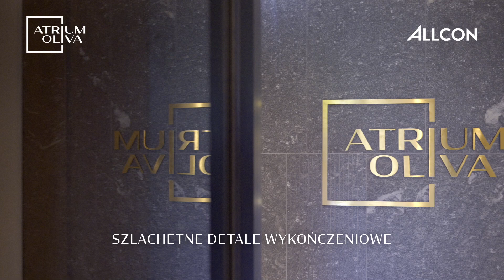Gotowy apartament A2.0.5 z ogrodem | Atrium Oliva w Gdańsku od ALLCON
Atrium Oliva zlokalizowane jest na styku miasta i przyrody, a jego charakter definiuje bliskość lasów Trójmiejskiego Parku Krajobrazowego i spokój kameralnych uliczek Oliwy. Symbiozę z naturą podkreśla roślinność na terenie inwestycji, której sercem jest pozbawione ruchu kołowego, zielone patio. Unikalne położenie oraz wyjątkowa architektura i urbanistyka zapewniają nieograniczone możliwości relaksu.
Inwestycja wielokrotnie zdobyła uznanie niezależnych ekspertów, co plasuje ją w gronie najbardziej prestiżowych i nagradzanych projektów w Trójmieście.
Atrium Oliva zostało docenione przez niezależne jury konkursów:  Budowa Roku 2023, Green Building Awards 2024 oraz European Property Awards 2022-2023 m.in. za najwyższą jakość wykonania, innowacyjne rozwiązania oraz wykorzystanie badań z dziedziny neuroarchitektury do stworzenia przestrzeni zapewniającej dobrostan mieszkańcom.
Atrium Oliva otrzymało także tytuł "Najciekawszej Inwestycji Mieszkaniowej 2023 roku" według czytelników portalu Trojmiasto.pl oraz ekologiczny certyfikat BREEAM, potwierdzający najwyższe standardy ochrony środowiska w budownictwie.

Apartament A2.0.5 to 3 pokojowy apartament o powierzchni 59,93 m2, z ekspozycją północno-wschodnią, usytuowany na parterze. Salon z aneksem kuchennym (25,64 m2) posiada wyjście przez przesuwne drzwi balkonowe na taras z ogródkiem o powierzchni 64,60 m2, z którego rozpościera się widok na serce osiedla - zielone patio. W apartamencie znajdują się dwie sypialnie (9,46 m2 i 10,83 m2) oraz łazienka (4,63 m2).

Do dyspozycji mieszkańców są sauny, wewnętrzna tężnia solankowa oraz elegancka sala klubowa z bilardem. Do aktywności fizycznej przyczyni się w pełni wyposażona strefa fitness, okoliczne szlaki biegowe i rowerowe oraz liczne obiekty sportowe w najbliższym sąsiedztwie.